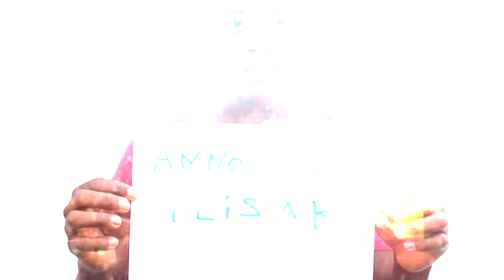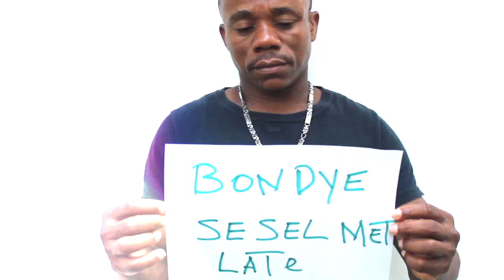Wadson Augustin Ft Mc Clivens - Mwen Tande Rel | Video Official HD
Wadson Augustin x  Mc Clivens performing  Mwen Tande Rel | Video Official HD. 2015

Un clip de Pierre Marc-Scene Pierre
Director of Photography